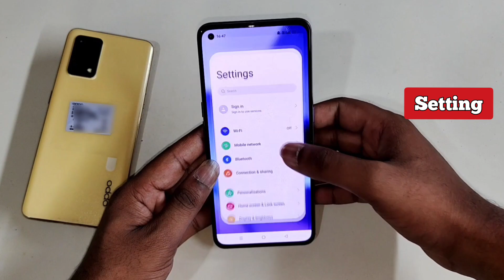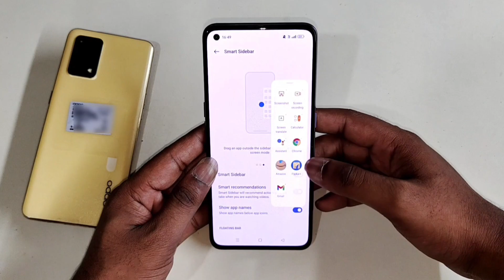Realme 12 Pro 5G me Smart Sidebar Setting Kaise kare